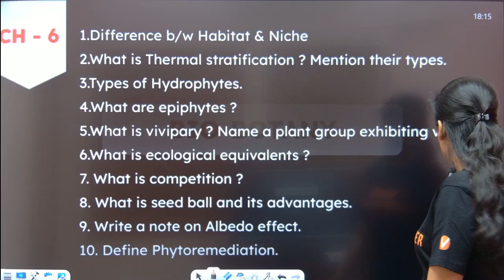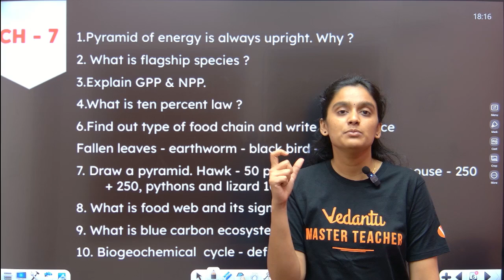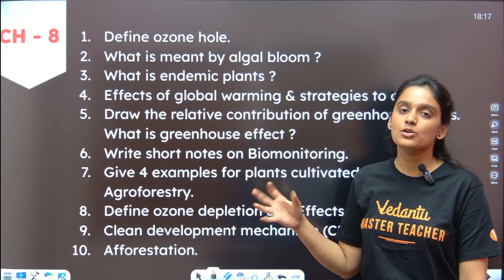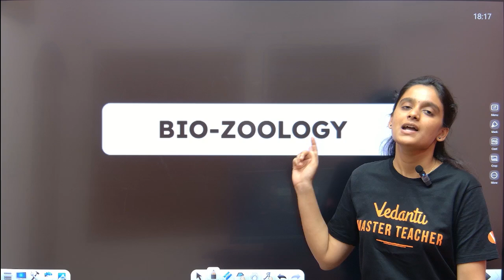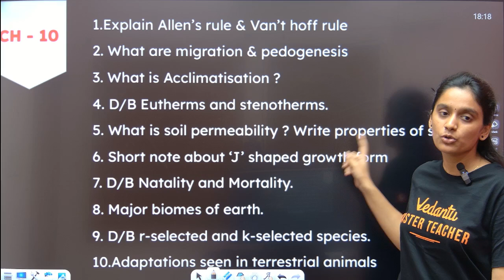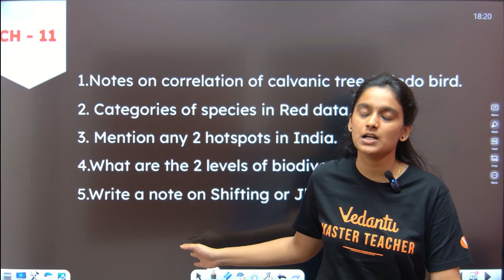12th Biology + Pure Science | Top 10 💯 2 and 3 Mark Questions | 2nd Mid Term | Asha Ma'am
12th Biology + Pure Science | Top 10 - 2 and 3 Mark Questions | 2nd Mid Term | Asha Ma'am

Get ready to ace your 2nd mid-term biology exam with Asha Ma'am's top 10 2 and 3 mark questions! In this video, we'll be covering the most important and frequently asked questions in 12th biology, focusing on pure science. These questions are carefully selected to help you score high in your exam. Watch till the end to learn how to answer these questions confidently and effectively.